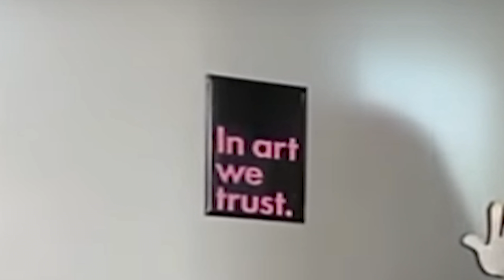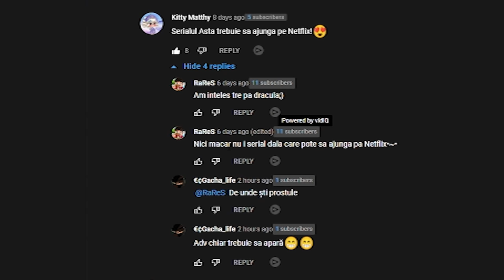AM GASIT CEL MAI BUN SERIAL (Dereglatii)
Dereglatii de Catalin Ionut este de departe cel mai bun serial din Romania.